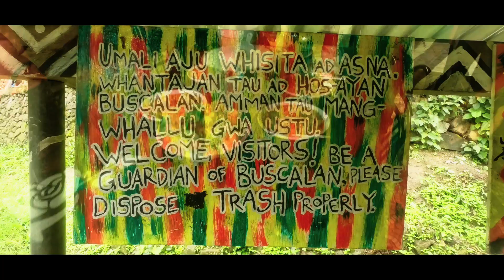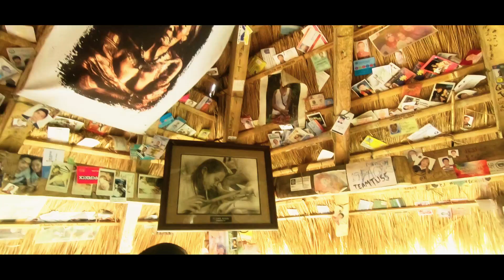Buscalan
meeting Apo Whang-od